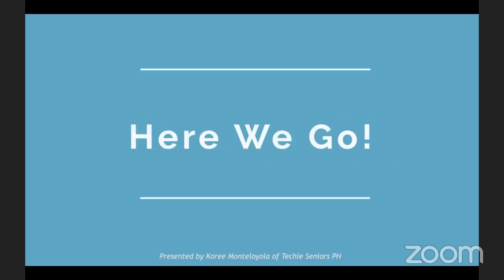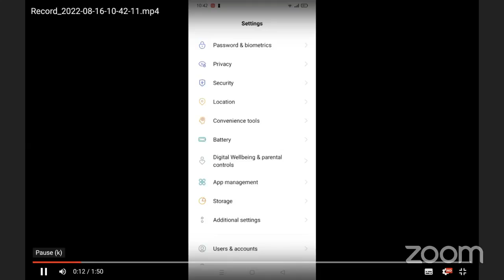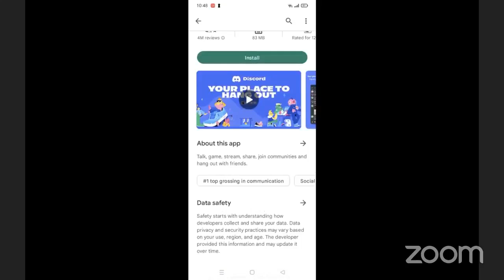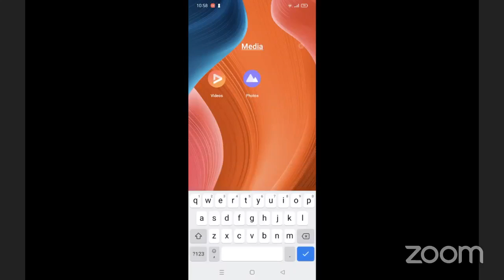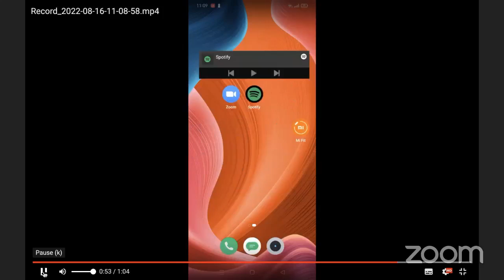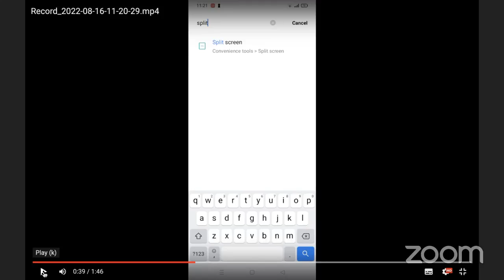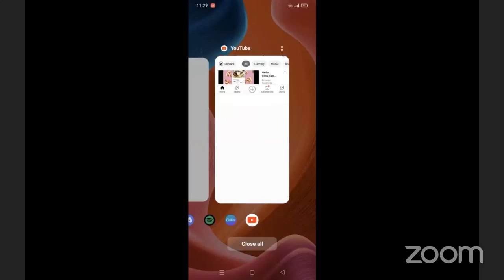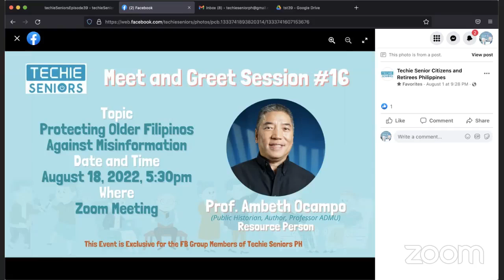Techie Seniors Training: How to Use Your Android Smartphone [Part 2]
Learn Android smartphone basics like phone navigation, install/uninstall apps, create folders to organize apps, widgets, multiple screens, etc. Beginners are welcome to attend.